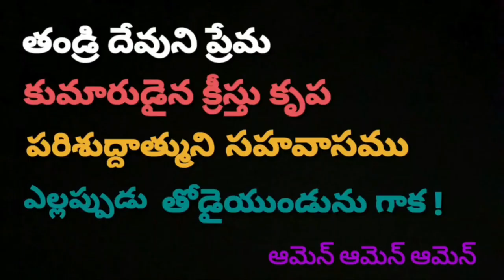JESUS WORD for Today || 08 December 2023 || KRUPAVARTHA